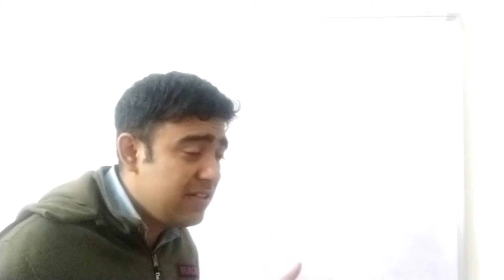Impulsive meaning in hindi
Hello mere classy dosto jaaniye is video mei "Impulsive meaning in hindi"

Pocket Oxford Dictionary

Oxford Dictionary

My mic

My favourite books what one should read :-
1. Eat the frog

2. You can win

3.Men are from mars, women are from venus

4. Magic of thinking big